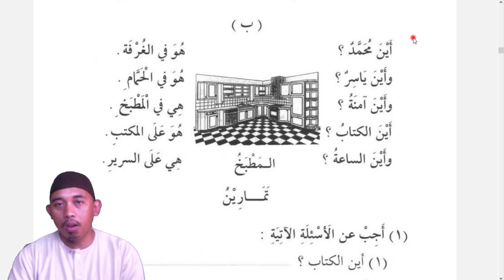#027 Durusul Lughah Jilid 1 Pelajaran 4 (Bagian 3)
Semoga dapat membantu teman-teman yang sedang belajar bahasa Arab dari nol. Sengaja kami buat dengan durasi yang pendek agar mudah dimurajaah.

Bagi teman-teman yang ingin berdonasi untuk perkembangan channel ini silahkan langsung menyalurkan donasinya melalui link berikut

Jazaakumullahu khayran